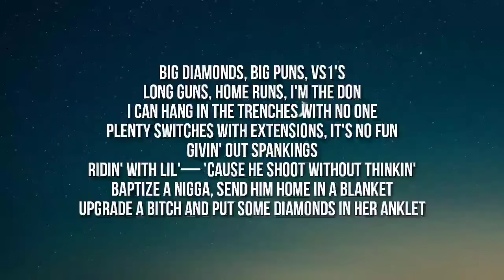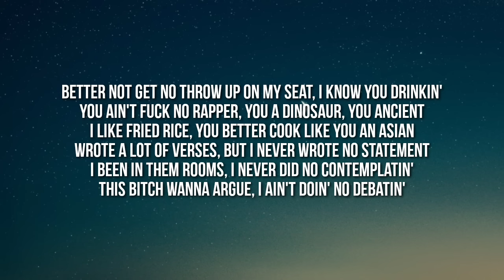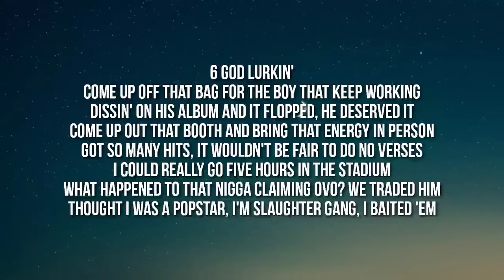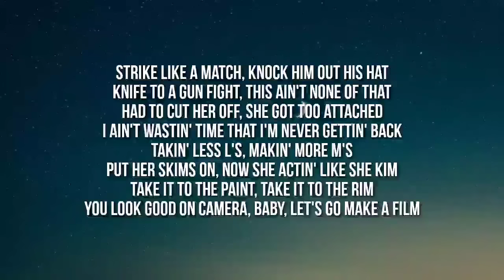Drake & 21 Savage - More M’s (Lyrics)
Lyrics:

(Metro)
Metro in this bitch goin' brazy

Strike like a match, knock him out his hat
Knife to a gun fight, this ain't none of that
Had to cut her off, she got too attached
I ain't wastin' time that I'm never gettin' back
Takin' less L's, makin' more M's
Put her Skims on, now she actin' like she Kim
Take it to the paint, take it to the rim
You look good on camera, baby, let's go make a film

Big diamonds, Big Puns, VS1's
Long guns, home runs, I'm the don
I can hang in the trenches with no one
Plenty switches with extensions, it's no fun
Givin' out spankings
Ridin' with lil'— 'cause he shoot without thinkin'
Baptize a nigga, send him home in a blanket
Upgrade a bitch and put some diamonds in her anklet
Better not get no throw up on my seat, I know you drinkin'
You ain't fuck no rapper, you a dinosaur, you ancient
I like fried rice, you better cook like you an Asian
Wrote a lot of verses, but I never wrote no statement
I been in them rooms, I never did no contemplatin'
This bitch wanna argue, I ain't doin' no debatin'
Seen her with her nigga, waved my hand, I'm like, "Hey, friend,"
Lookin' at the Shade Room, that shit be entertainin'
Tryna turn an opp into a motherfuckin' painting
Wells Fargo where I'm banking, nigga
Heard your album sales tankin', nigga
My bros down the road shank you, nigga

[Drake:]
6 God lurkin'
Come up off that bag for the boy that keep working
Dissin' on his album and it flopped, he deserved it
Come up out that booth and bring that energy in person
Got so many hits, it wouldn't be fair to do no verses
I could really go five hours in the stadium
What happened to that nigga claiming OVO? We traded him
Thought I was a popstar, I'm Slaughter Gang, I baited 'em
Walk around like Prince 'cause I got a lot of lady friends
Used to be in 'Sauga out at Sega City Playdium
Skatin' through this album like a Montreal Canadien
Way that I ran shit, you'd think I was Iranian
Niggas see my deal, look at they deal and now they hate the kid
Fuck, let me kick it basic
Niggas ain't got love for the boy, so they fake it
Crack a couple jokes to some bitches on some snake shit
But if I send a verse to they ass, then they'll take it
Shoot a video, arm around me like we aces
Or pop out at my shows, jump around with me on stages
Probably why these hoes love to shower me with praises
Might've fucked a rapper, girl, but you ain't fucked Drake yet
Yeah